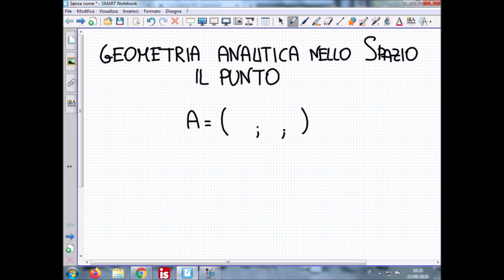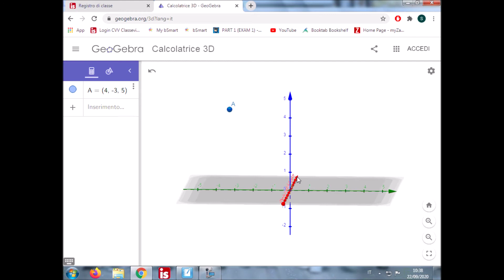Il punto in Geometria Analitica nello Spazio